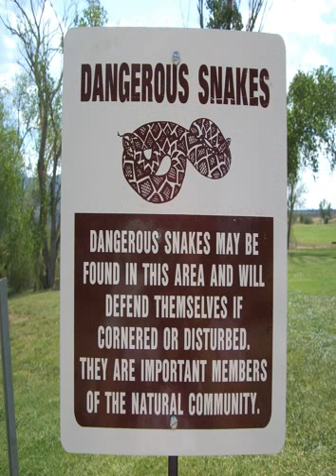Samuel L. Jackson's golf addiction